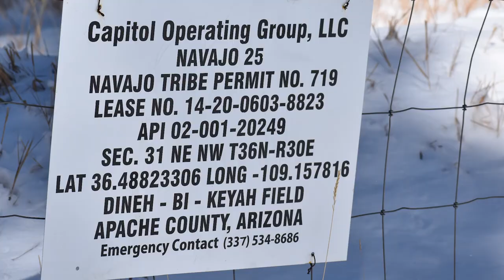Capitol Operating Group Navajo 25 Well Site, Apache County, AZ (October 2019)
Navajo 25 Well Site
Red Valley, Apache County, AZ
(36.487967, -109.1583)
Filmed 10/28/2019